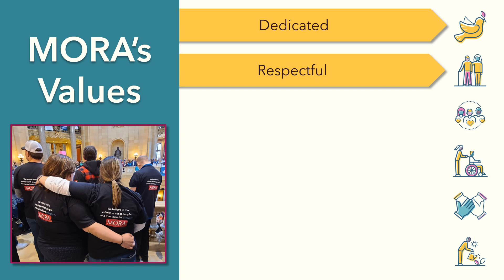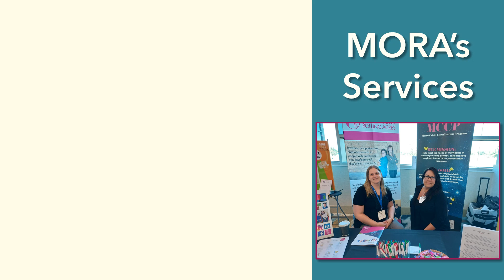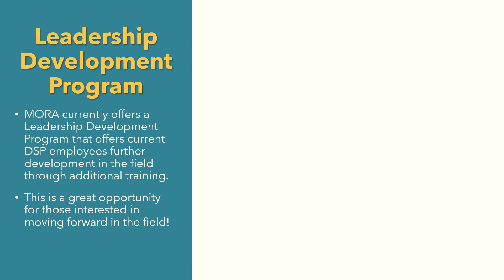Join the Mount Olivet Rolling Acres Team!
Learn more about career paths at Mount Olivet Rolling Acres and the benefits of working at MORA.